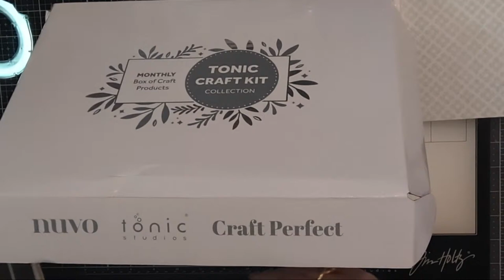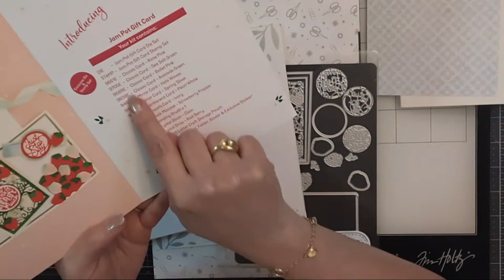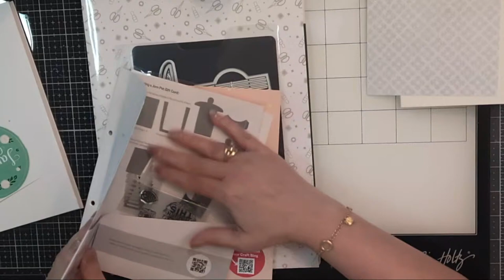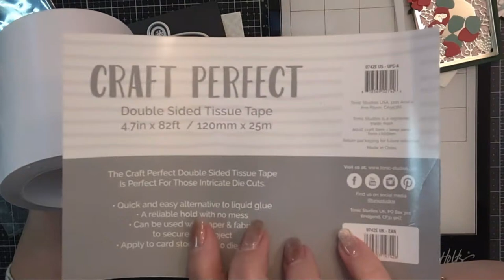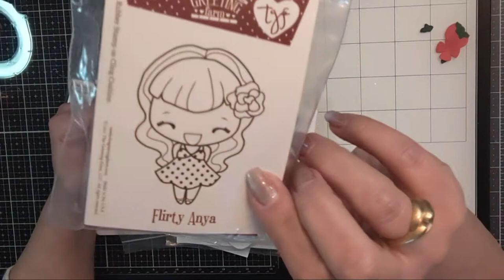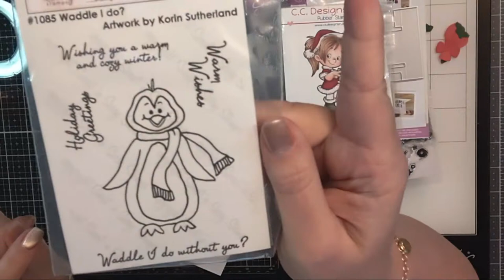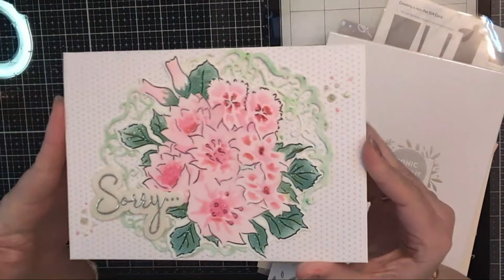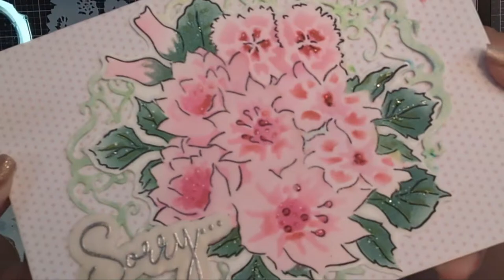Tonic Studios Jam Pot Gift Card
In this video:

Splendiferous Corsage Die, Stencil & Stamp Set

Tonic Craft Kit (3 Options available, details in link)

 are solely intended for adults.
for more details, and picture tutorials.
Be inspired, Be Blessed!

 Precision Nozzles for Nuvo Glue Bottles!!! Now at Scrapbookpal.com!

Tonic Studios - Corsage Kaleidoscope Texture Panel Die Set - 5088e
Please consider using these links to support better content on this channel. All items given away on my channel are from personal purchases unless otherwise noted. Thank you for your support of Paints and Glitter© art with Encouragement! **
Current: Designer for Tonic Studios
2020 Designer for Reneabouquets
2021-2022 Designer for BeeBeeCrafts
Current Affiliate of Tonic Studios, Tonic Studios UK, Scrapboook.com, Spellbinders Paper Arts,  ScrapbookPal, Craftstash UK and US, A Cherry On Top, Impression Obsession,  Art Impressions, BeebeeCraft, Hero Arts Rubber Stamps, Polkadoodles,  and Amazon Reviews